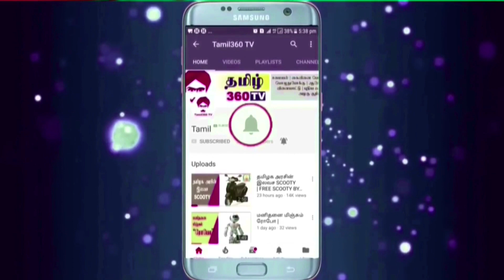Hair தலைமுடி உதிர்வை தடுக்க இதையும் கவனிங்க || Avoid Hair fall Naturally || Dr.Mythili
டாக்டர் மைதிலி அவர்கள் முடி கொட்டாமல் இருக்க நம்ம செய்ய கூடிய சில மாற்றங்களை இந்த வீடியோவில் கூறி  உள்ளார்.

Dr.Mythili narrates an easy tip to avoid hair fall.